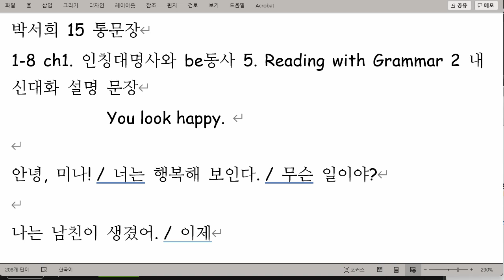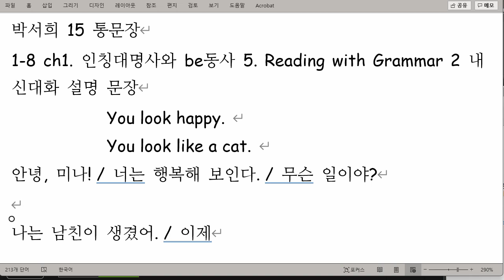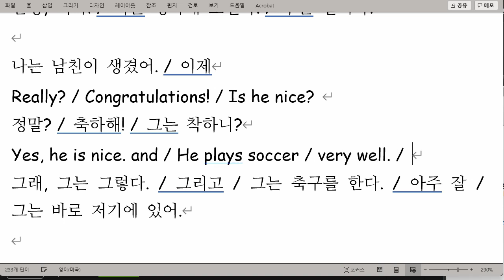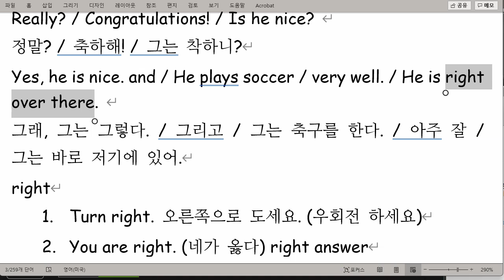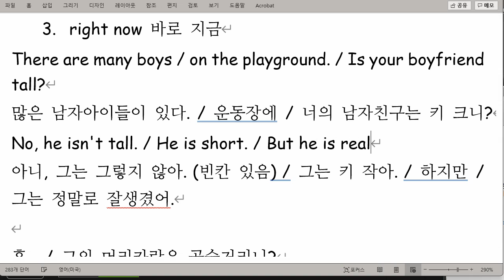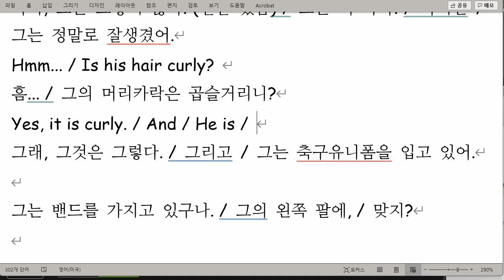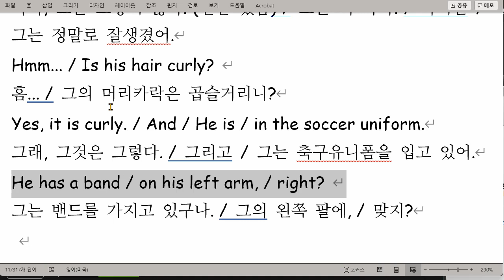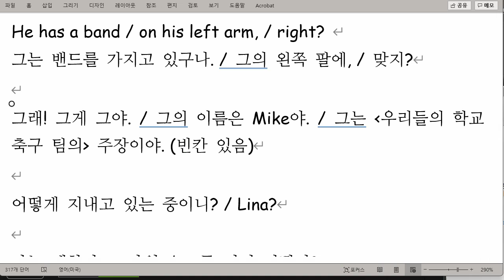박서희 2021 11 10 통문장 성취도 85